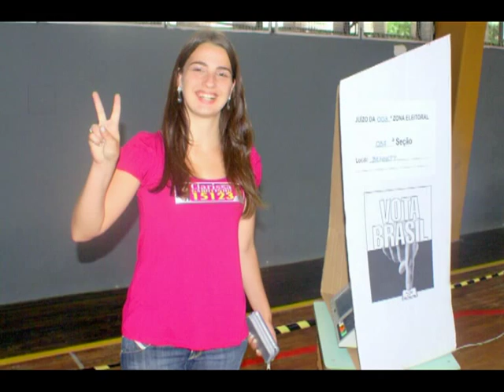Campanha C. G. 2008